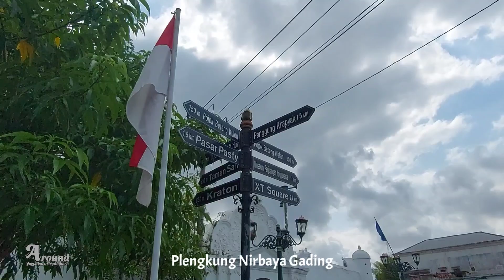4K Yogyakarta City Walk | Dari Pojok Beteng Ke Alun Alun Selatan ALKID Indonesia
4K Yogyakarta City Walk | Dari Pojok Beteng Ke Alun Alun Selatan ALKID Indonesia

Around yogyakarta malioboro jalan dari pojok beteng kulon ke alun alun selatan melewati jalan mt haryono suryodiningratan mantrijeron SMA Negeri 7 Yogyakarta SMK PIRI 3 Yogyakarta Pugeran plengkung nirbaya gading panembahan kraton yogyakarta alun alun kidul

Around Yogyakarta malioboro
Malioboro Yogyakarta
Walk Around Virtual 4k UHD 60 fps
walking city yogyakarga